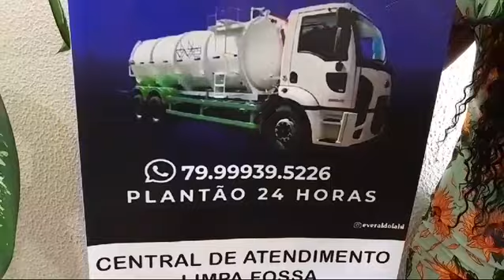central limpa fossa povão expresso 24horas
Vídeo de Alana